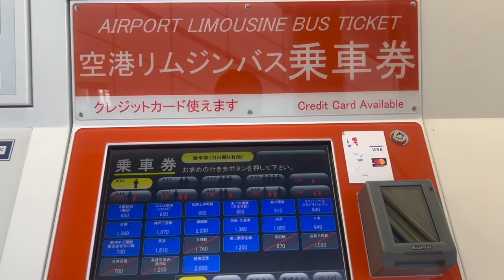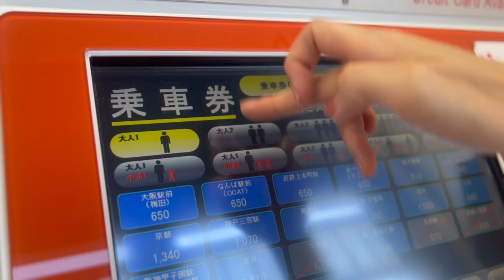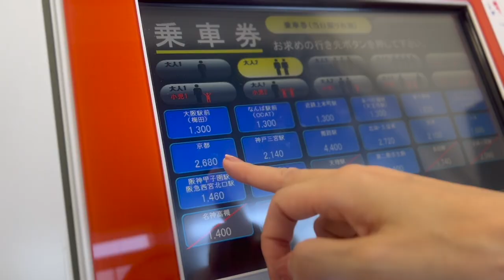The best way to travel from Osaka Airport to Kyoto & reduce panic attacks😓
We will send out hotel and gourmet information at the destinations we visited mainly on airplane reviews. Please provide some support.

🌟CHAPTER🌟
00:00 opening
00:07 Hi, we're Tobe-chan & Gu-san
01:24 How to reach Kyoto / Where is the bus station at the airport
04:24 how to avoid motion sickness

Tobe-chan's travel items ♪ I will share what was very good to use.
It was made to be perfect for pickpocketing measures for overseas travel ^ ^ If requested, we will also make a review video that is easy to understand as a single item!

Highly recommended for dry skin measures on airplanes ♪
MUJI / Deep Sea Water Mineral Mist
Vitamin C

Equipment used: Sony FDR-X3000
GoPro HERO6
IPhone X
DJI-Osmo Mobile2

I use the Amazon Associates link.